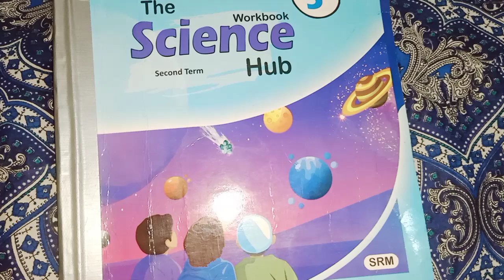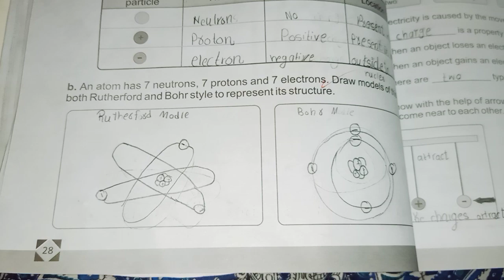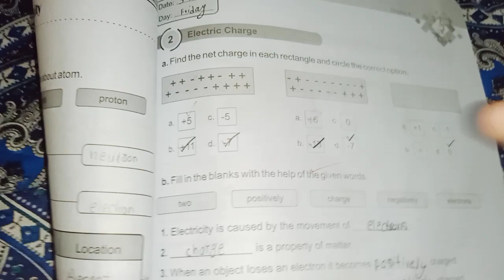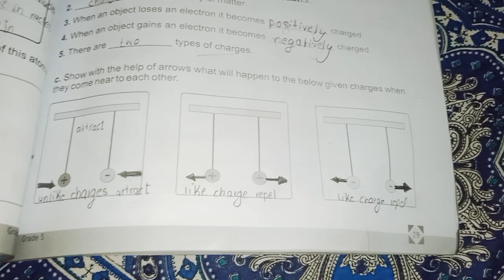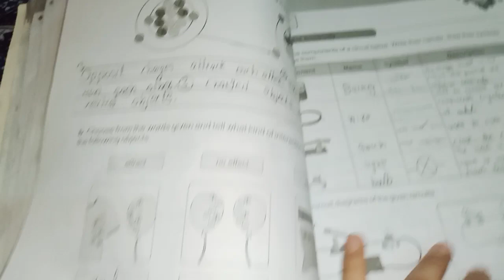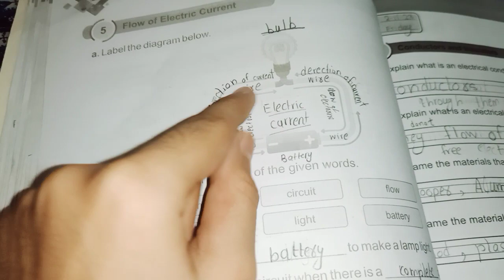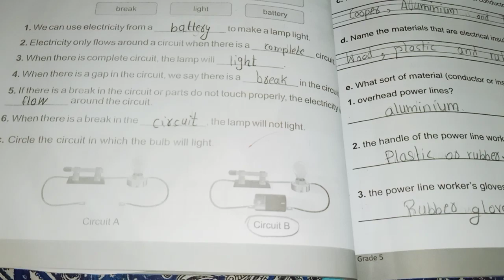school Dar-e-Arqum class 5 work book science chapter electricity 🔌 full chapter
school Dar-e-Arqum class 5 work book science chapter electricity 🔌 full chapter islam manahil workbook science electricity 🔌